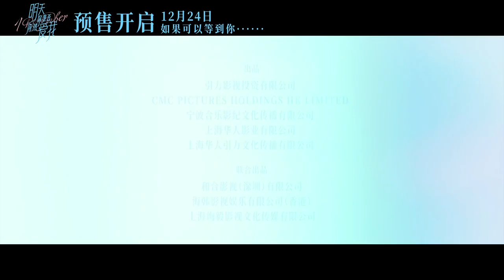I Remember (2020) 明天你是否依然爱我 - Movie Trailer 2 - Far East Films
Starring: Lee Hong-Chi (李鸿其), Angelababy (杨颖), Denny Huang (黄柏钧), Wang Jiajia (王佳佳), and Liu Weisen (刘蔚森).
Director: Zhou Nan (周楠).